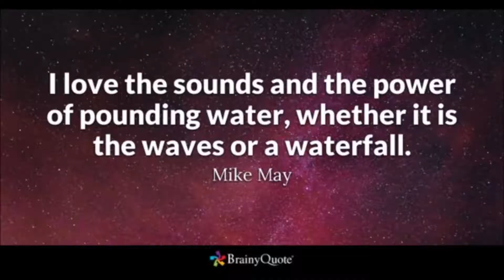Al Sawadi Beach Oman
Conquer The Wave With A Jet Ski@